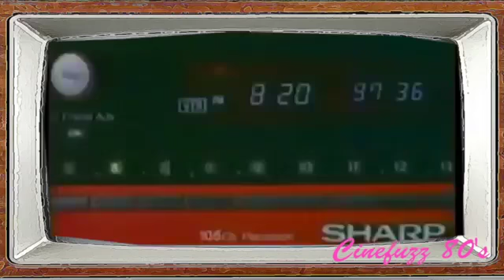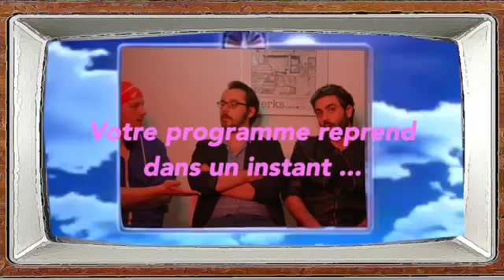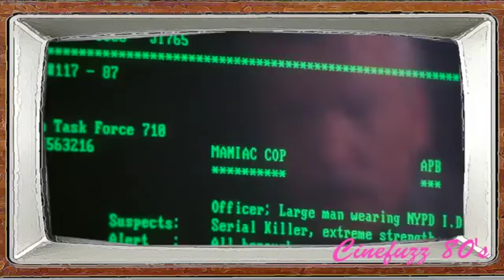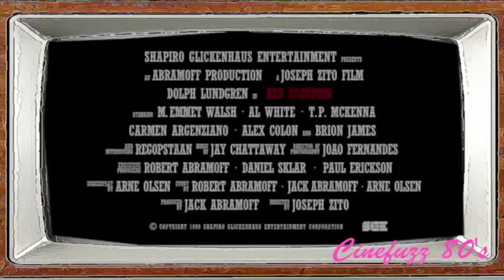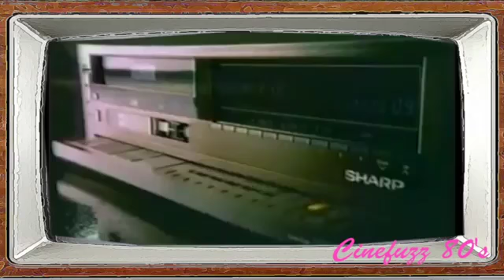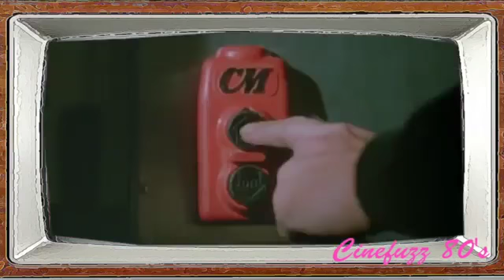So 80s ! Midnight Collection Cinefuzz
Cest les vacances ! Loccasion de se lâcher un peu pour ce numéro dété de Cinefuzz ! On a donc décidé à loccasion de la sortie chez Carlotta de la Midnight Collection en blu-ray,.

Cest les vacances ! Loccasion de se lâcher un peu pour ce numéro dété de Cinefuzz ! On a donc décidé à loccasion de la sortie chez Carlotta de la Midnight . Du cinéma, du cinéma.

Et oui on en avait pas fini avec le Miike ! Suite à notre grande émission sur le réalisateur fou, nous revenons sur une sélection de films récents du cinéaste !